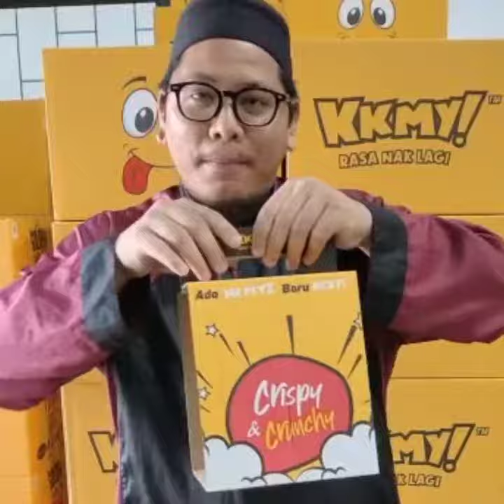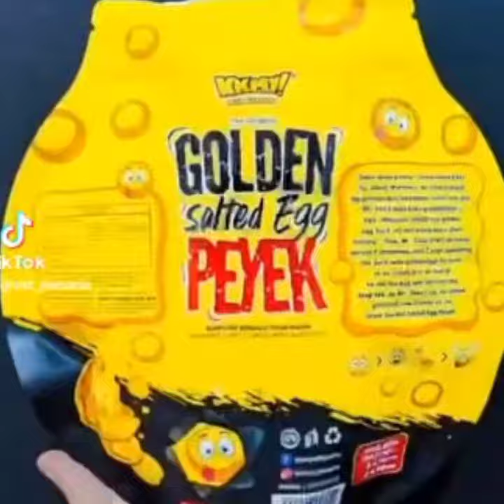PEYEKZ VIRAL!!! PM.... 01162380579